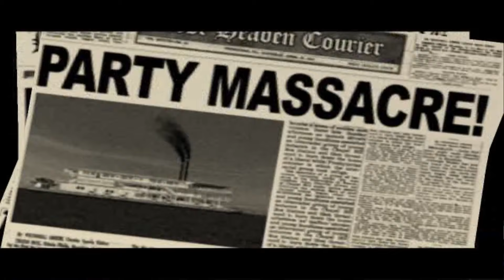(Old) Mafia: The City Of Lost HeavenPS2 - Косяк на Дне Рождении! №10